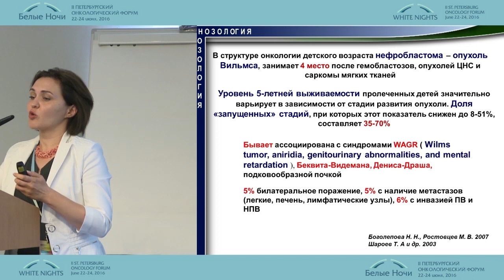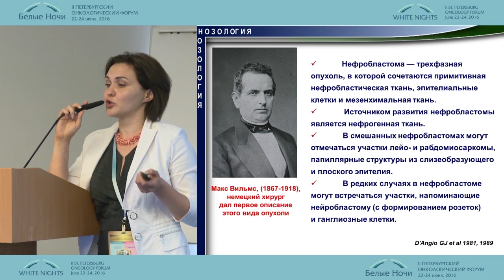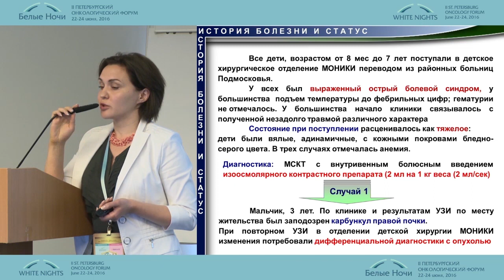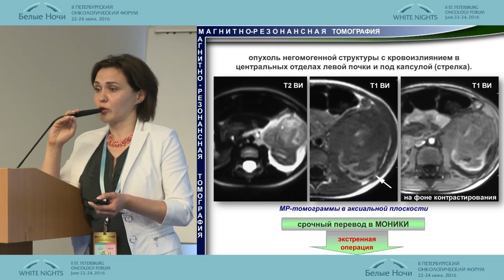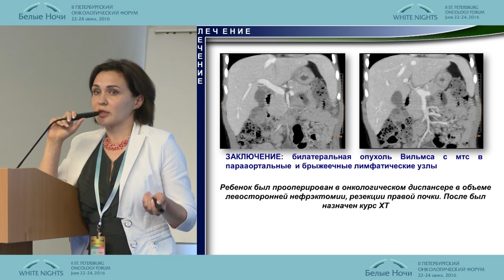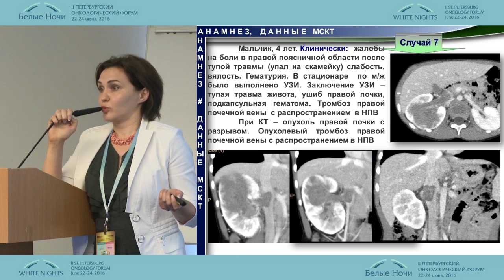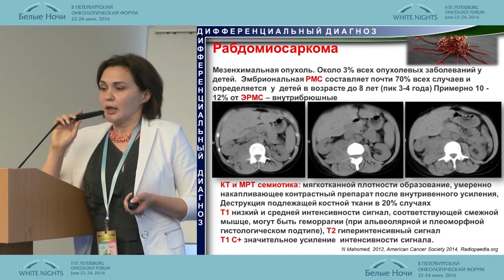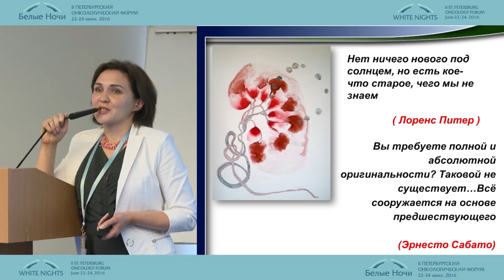Опухоль Вильмса. Диагностика и лечение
Онкоурология.
II-ой Петербургский онкологический форум "Белые ночи - 2016"